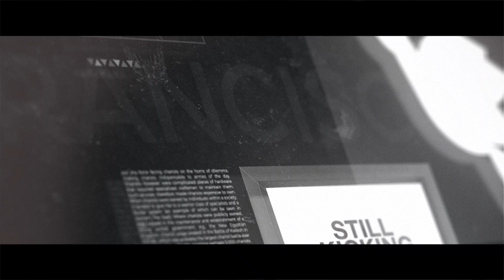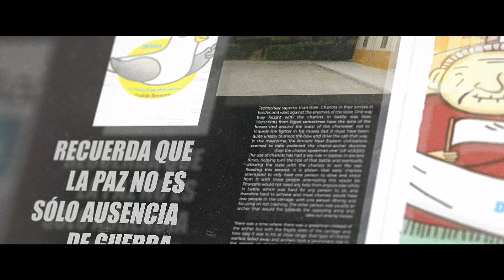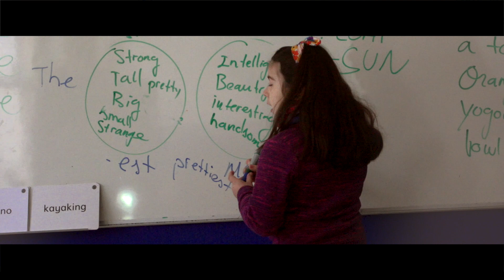CEIP Antonio Machado - Día Escolar contra la No Violencia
El Centro de Educación Infantil y Primaria Antonio Machado en la localidad de Peal de Becerro, provincia de Jaén, nos presenta un vídeo manifestando su interés por el Día Escolar contra la No Violencia celebrado el pasado 30 de Enero de 2019,  conmemorando el aniversario de la muerte del pacifista Mahatma Ghandi (1948)